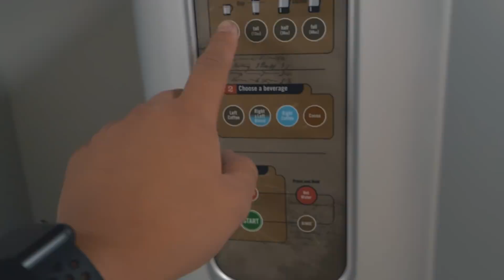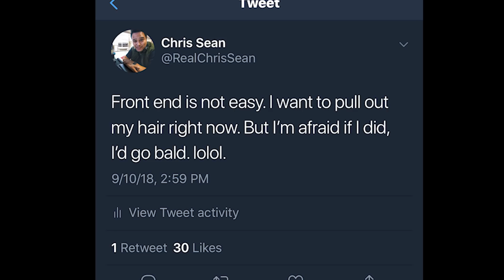The Most Important Skill I Learned From My First Developer Job